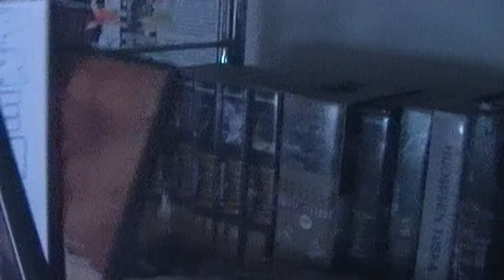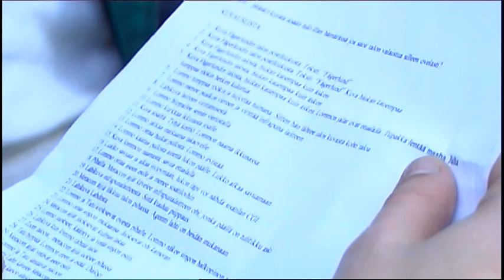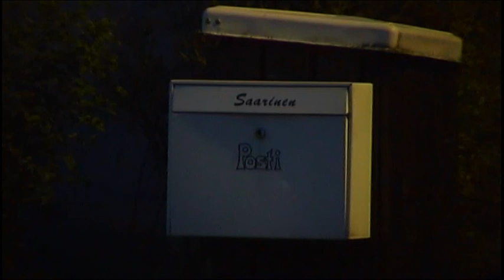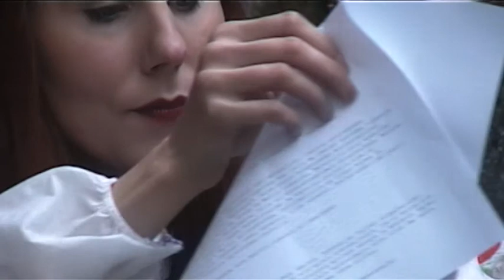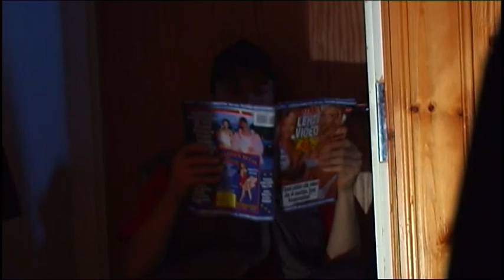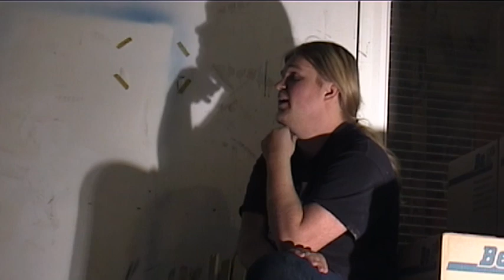Nato Commando kaikki materiaali osa 3 / 3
Toimintaelokuvan Nato Commando (2005) kaikki kuvattu materiaali nyt katsottavissa tubessa! Tämä video 3 / 3 kattaa kaikki kuvatun materiaalin Nato Commandon DV-nauhoilta 15-22. Jaksatko vielä yhden raakamateriaalivideon? Tämän materiaalin julkaisun myötä sinulla on myös lupa koostaa itse ikioma versiosi Nato Commandosta!